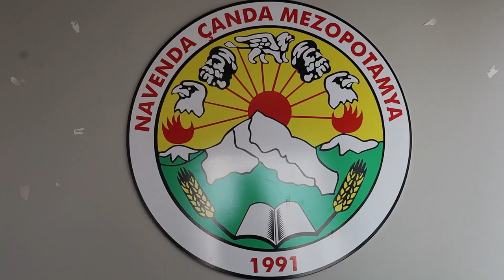‘HER KÜRT BULUNDUĞU ALANDA HALAY ÇEKİP SLOGAN ATMALI’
Kürtçe şarkılar eşliğinde halay çekenlerin gözaltına alınması ve tutuklanmasına tepki gösteren MKM çalışanı Dilan Suyu, Kürtleri baskılara karşı bulundukları her alanda halay çekip, slogan atmaya çağırdı